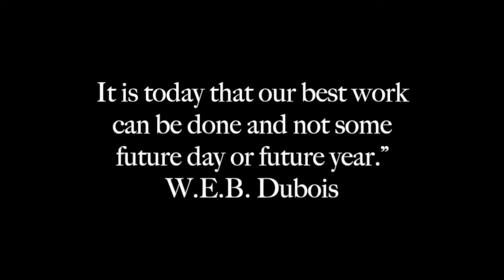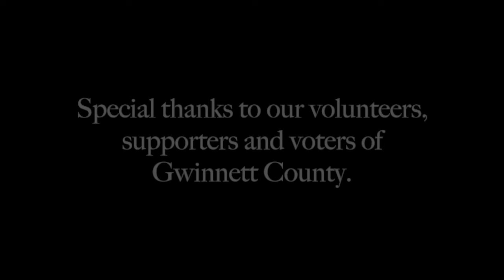Gwinnett NAACP ProtecttheVote Nov. 3, 2020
Special thanks Gwinnett NAACP volunteers who monitored precincts, answered voter questions, documented incidents and the wonderful citizens of Gwinnett County Georgia who braved chilly weather, threats of voter intimidation, a pandemic to cast their vote in the historic election of 2020.